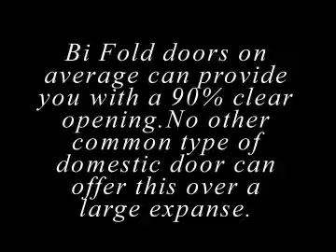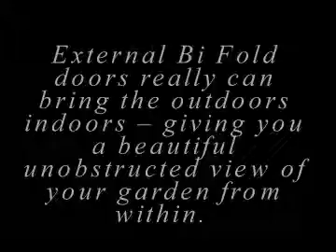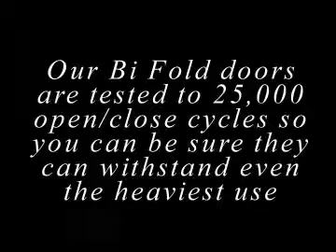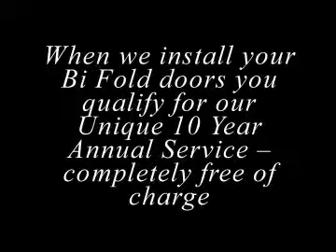External Patio Doors